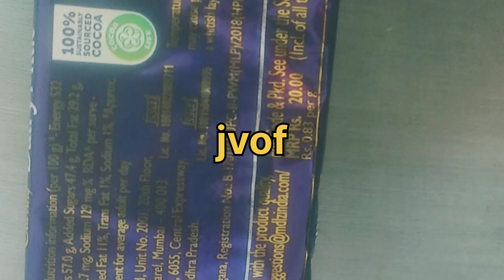Dairy milk review